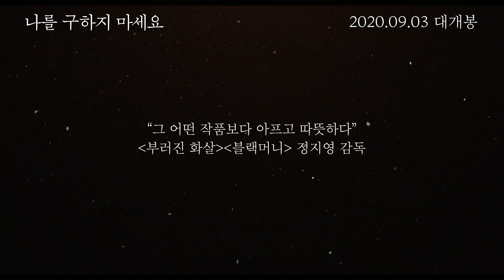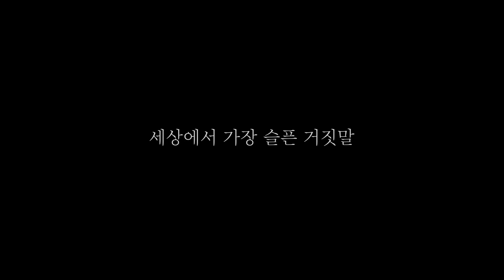[나를 구하지 마세요] 메인 예고편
"차가운 세상에 던져진 소녀와
소녀에게 손을 내민 소년!

모두의 마음을 따뜻하게 할 위로를 가~득 담아🎬
 2020년의 가장 빛나는 수작✨
[나를 구하지 마세요]